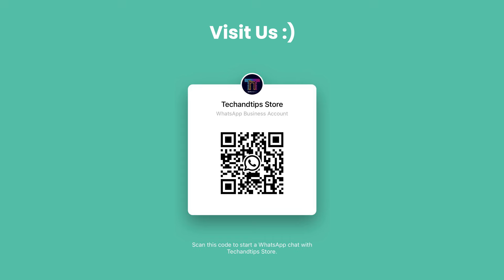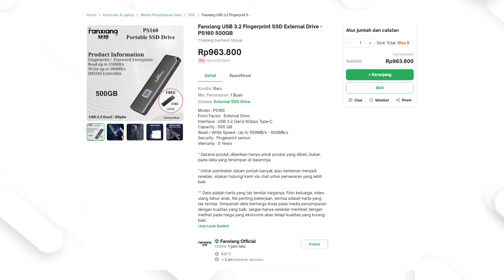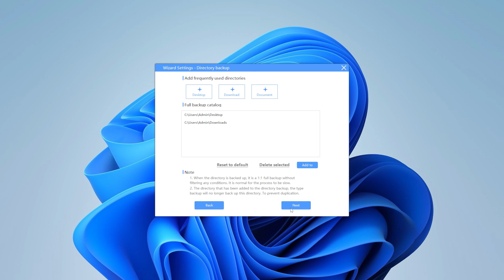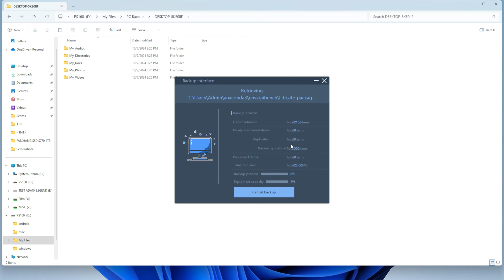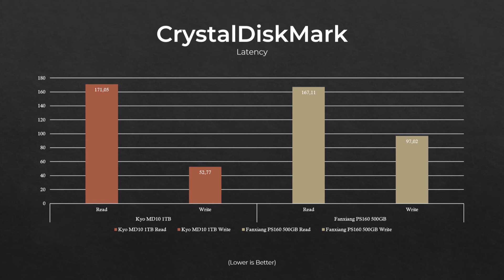SSD External Fingerprint | Fanxiang PS160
Brand SSD baru lagi ni bre. Tapi kali ini brand yang bukan hanya jualan di Indonesia tapi juga di pasar global. SSD external canggih nih...

Harganya cuma 900 ribuan. Biar aman beli langsung di official store lebih enak, ngurus garansi juga pasti lebih gampang kalo langsung sama yang punya kan...